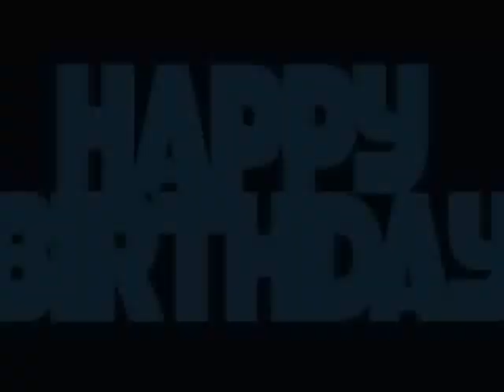Happy 31st Birthday.wmv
Happy 31st Birthday Elijah!